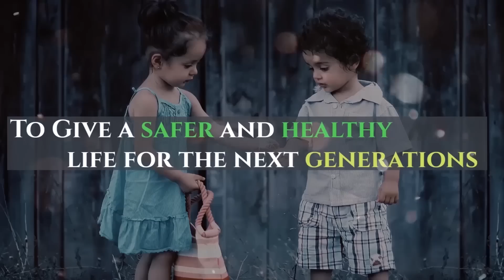India's First Geared Electric Bike Ready for Launch in 2020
India's First Geared Electric Bike Surge is ready for launch in February 2020.
Surge Electric Bike Specifications
Li-ion Battery
Charge Time - 30 Minutes